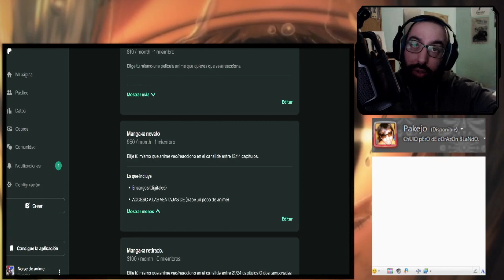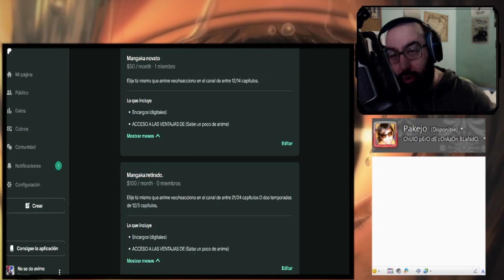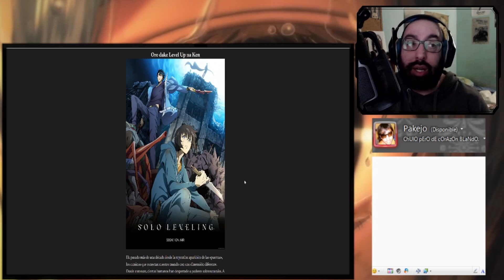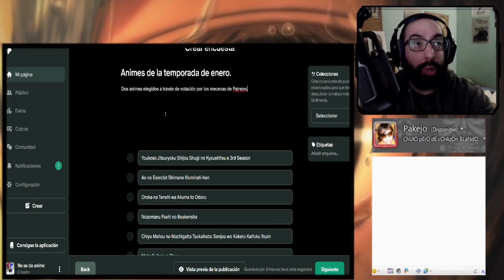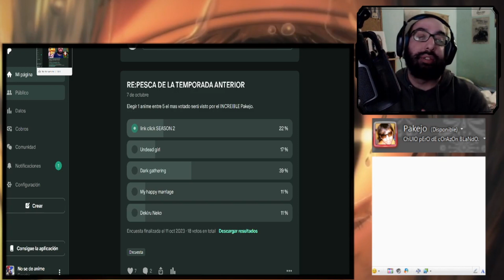¿QUE ANIMES VERE EN ENERO?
Estos son los animes que veré la siguiente temporada.